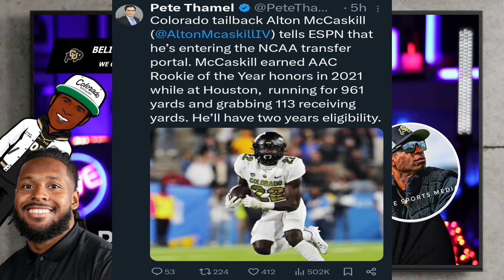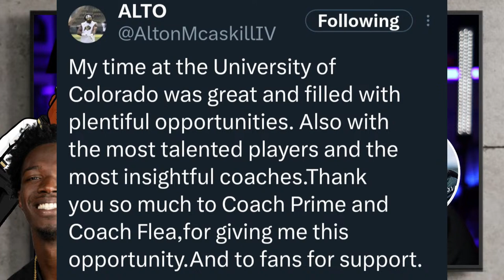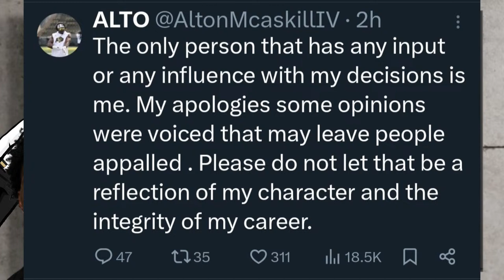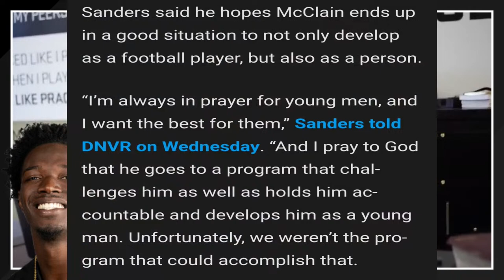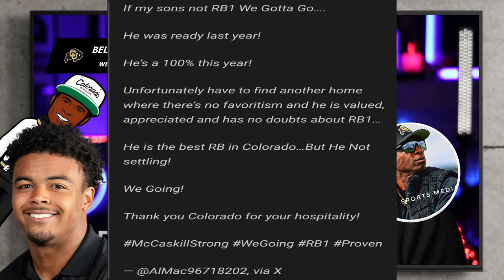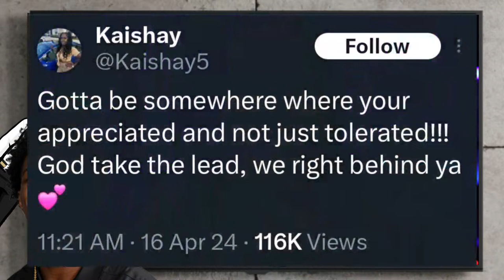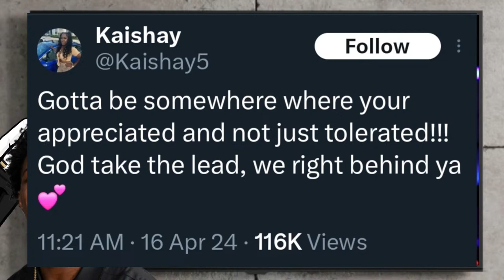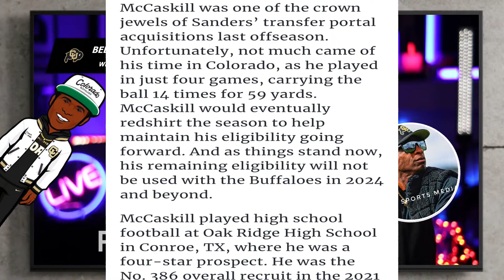Deion Sanders Shocking News Alton McCaskill Entering Transfer Portal His FATHER SPEAKS OUT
Deion Sanders shocking news Alton McCaskill entering transfer portal his father speaks out. This video is about Colorado football RB Alton McCaskill. Alton McCaskill , who Deion Sanders’ during Colorado first class, entering transfer portal from Houston  to Colorado and Deion Sanders. Colorado running back Alton McCaskill plans to enter the NCAA transfer portal after one season with Coach Prime Deion Sanders and Colorado Buffaloes. Running back Alton McCaskill is perhaps the biggest loss to date. Although Alton McCaskill only played in four games last season before taking a redshirt, the former three-star recruit who had 32 scholarship offers including Alabama was one of the best players in the country as a freshman at Houston in 2021 and earned AAC Rookie of the Year honors. Alton McCaskill ran for 961 yards and 16 touchdowns with 113 yards and two scores as a pass-catcher.

PRIMESPORTSMEDIA The Show

Music by Chinsaku - A b s t r a c t